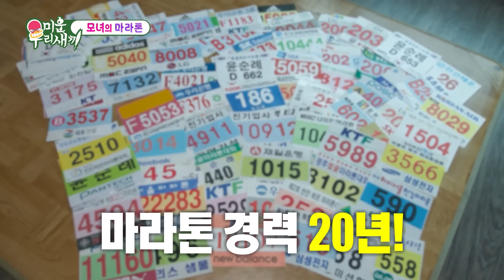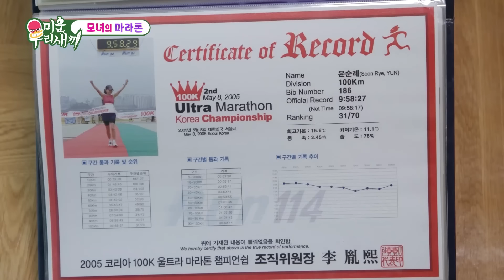[습콕📌] 한혜진의 버킷리스트 엄마와 함께 완주하기🏃‍♀️! 5년만의 마라톤 도전기🚩!